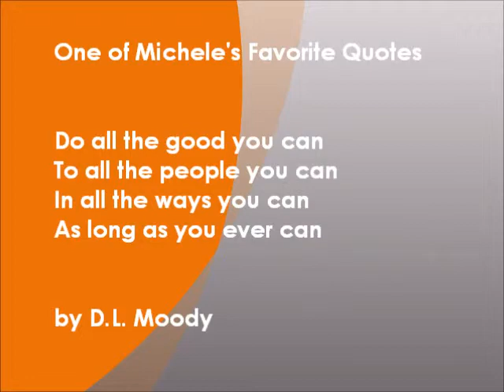The Importance of Creating and Managing Your Online Presence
Michele Ruiz chats with Marketing Expert Linda Caballero-Sotello about why you should be proactive in setting up and managing your online presence so others don't do it for you.